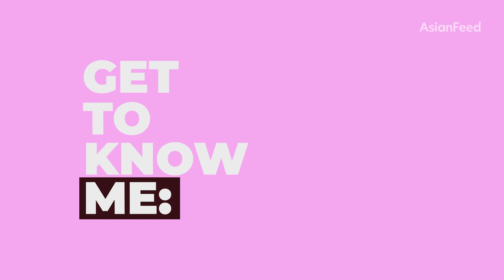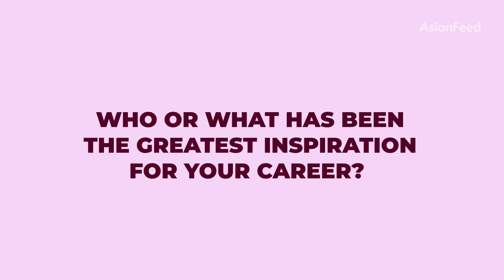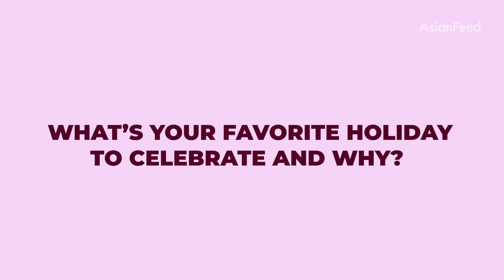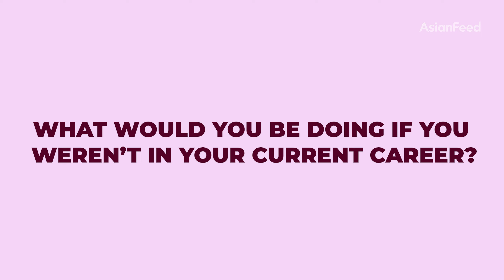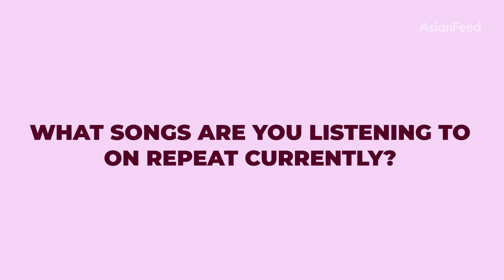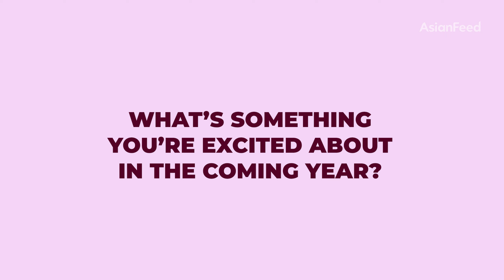Get to Know Me: Karen Fukuhara | The Boys Season Four | AsianFeed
AsianFeed sat down with Karen Fukuhara to ask her a few questions and get to know her better. 'The Boys Season Four' is now streaming on Prime Video.